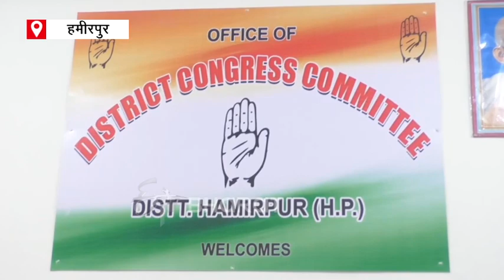Press conference of himachalpradesh congress spokesperson prem kaushal | ETV Bharat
प्रदेश कांग्रेस कमेटी के प्रवक्ता प्रेम कौशल ने कांग्रेस पार्टी की ओर से कोरोना वॉरियर्स का आभार जताया है. इसके अलावा कौशल ने सरकार की व्यवस्थाओं पर भी जमकर निशाना साधा. कौशल ने कहा कि कांग्रेस पार्टी और विपक्ष द्वारा उठाए जा रहे मुद्दों को अन्यथा नहीं लिया जाना चाहिए क्योंकि वर्तमान परिस्थितियों में व्यवस्था को चलाना और आवश्यकता अनुसार फ्रंट पर लड़ रहे योद्धाओं को जरूरी बैकअप देना सरकार और प्रशासन का दायित्व है जिसमें सरकार और नेतृत्व असफल साबित हो रहा है.